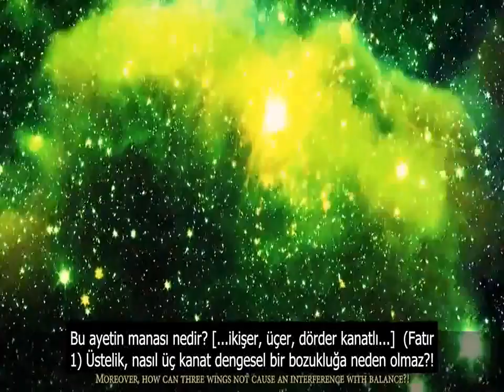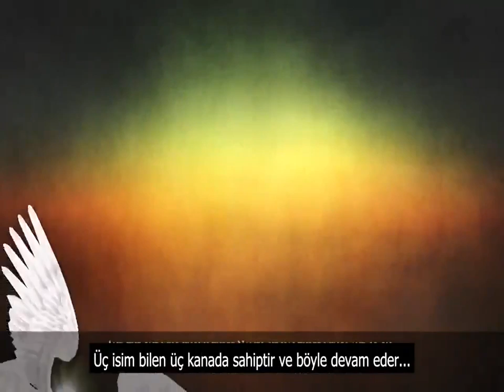İmam Ahmet El Hasan a.s, "El Müteşabihat" Kitabı: Meleklerin Kanatlarının Anlamı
Ey insanlar, sizlere müjde ... İmam Mehdi a.s'ın Vasisi ve Elçisi Seyyid Ahmet El Hasan El Yamani Irakta zuhur etti. Lütfen okuyun ve araştırın.